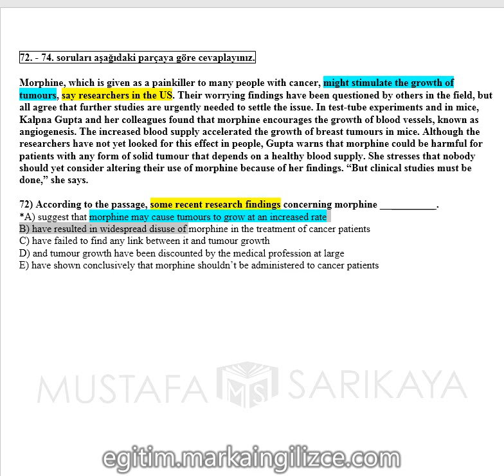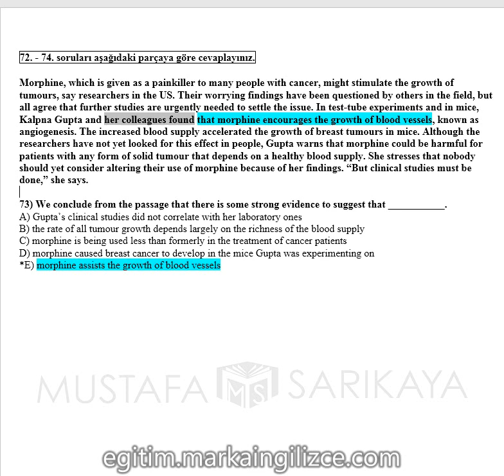YÖKDİL SAĞLIK DENEME-2 PARAGRAF 72-74